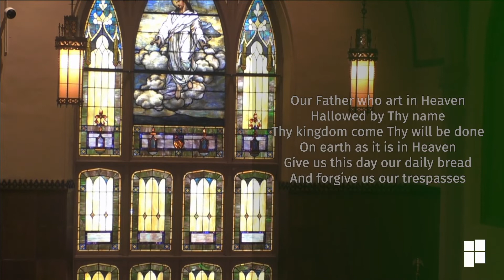July 3 Worship